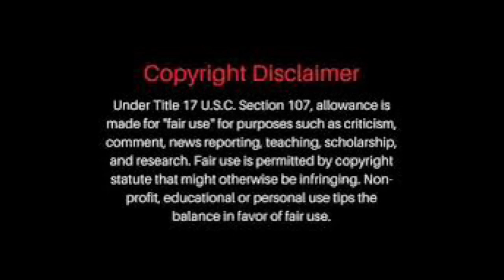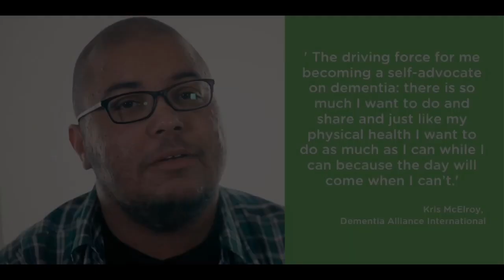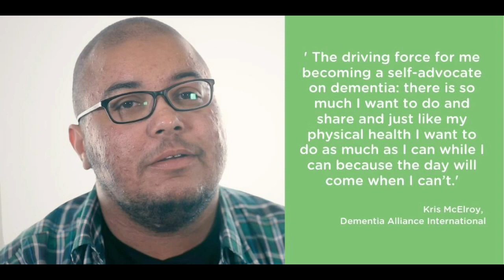Artsy Autismmom Chronicles Vlog 121: Pride Month Spotlight ~Kris McElroy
Pride Month Spotlight on Kris McElroy who is a black biracial transgender man who is diagnosed with Autism and young onset dementia.